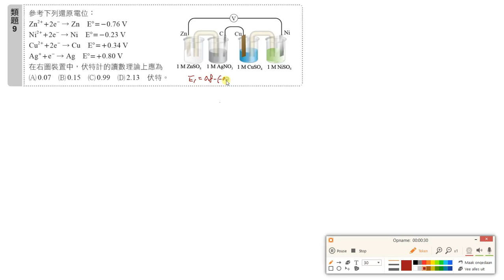選化上講義5-3P234類題09